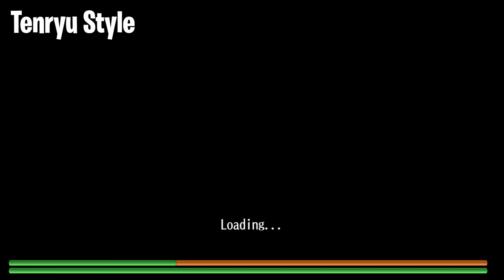2 Styles Katana Solo Vs Trickster Dragon Mimyugon Nightmare - Toram Online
Tenryu Ransei
Shadowless Slash